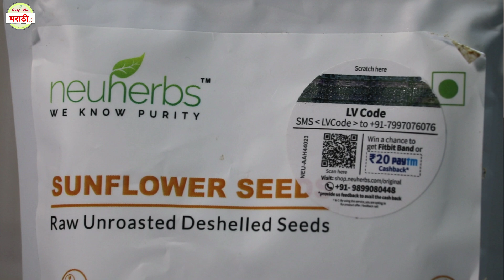Energy Balls | Sunflower Seeds Recipe Indian | झटपट पौष्टिक लाडू | Dhiraj Kitchen मराठी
Namaskar!

Ingredients:

1 cup dates
2 tsp ghee
1/4 cup sunflower seeds
1/4 cup chopped almonds
1/4 cup chopped cashews
cardamom powder
decicated coconuts